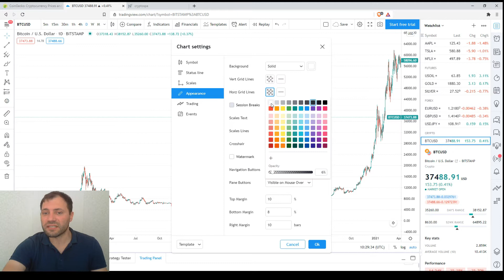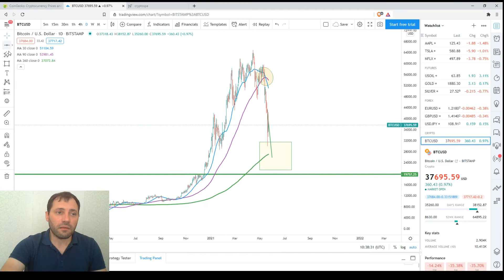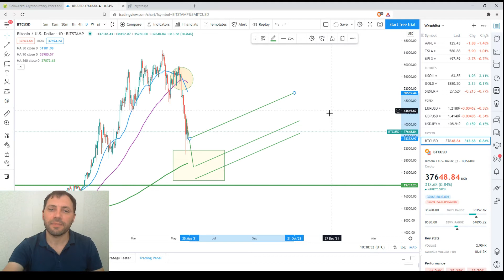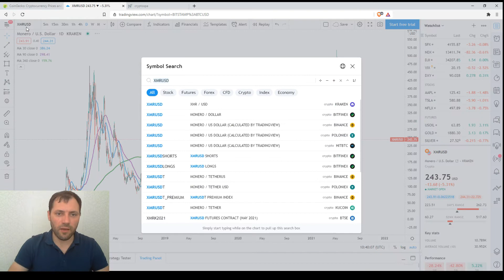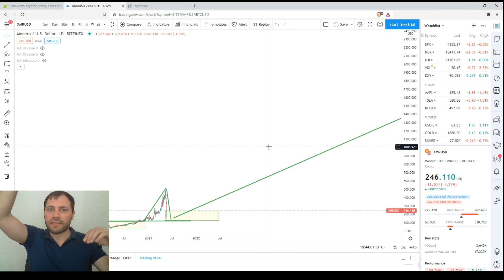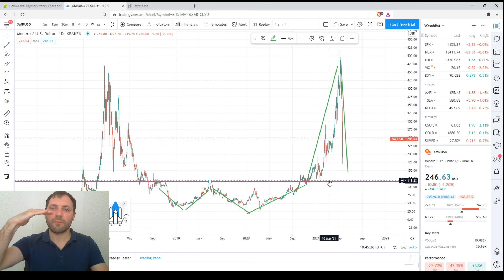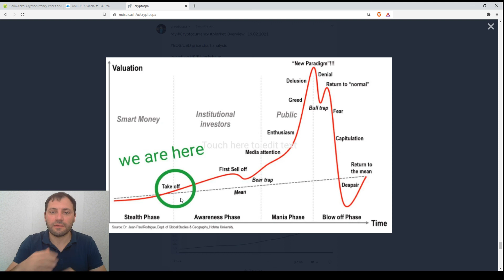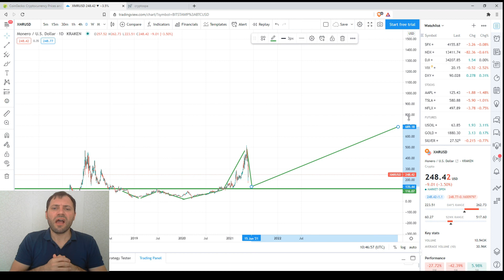Cryptocurrency Market Overview (EN) | 22.05.2021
In this video, I shared my view on the phase in which the crypto market is against the background of the current correction.

*A few words about me:

Just to let you know: I've been working professionally as a currency analyst for the last almost 15 years, and as a cryptocurrency analyst for the last 4 years.

**Important!